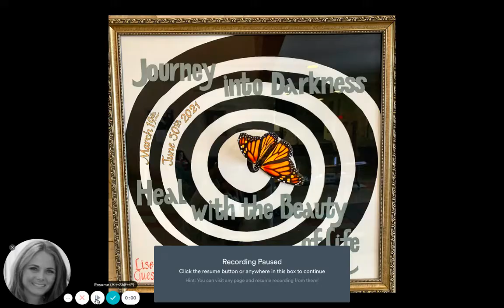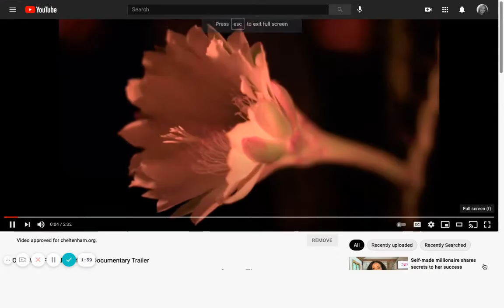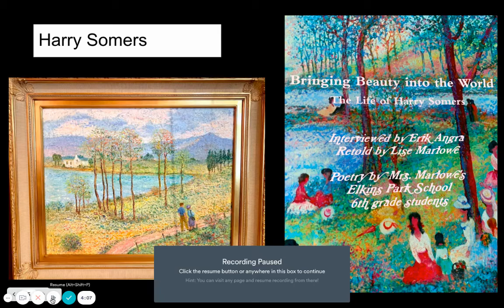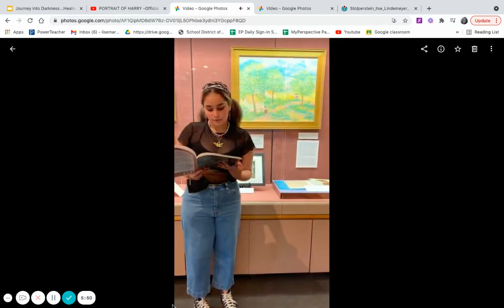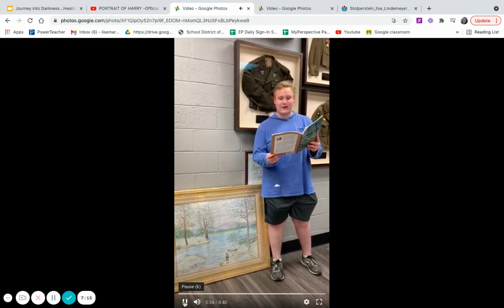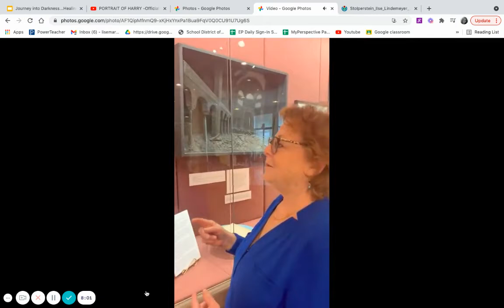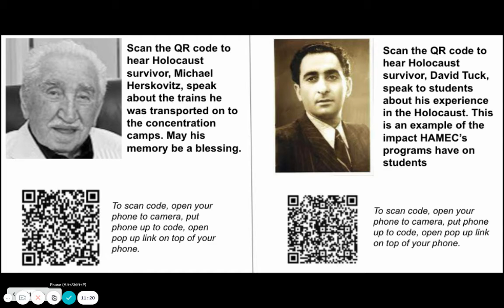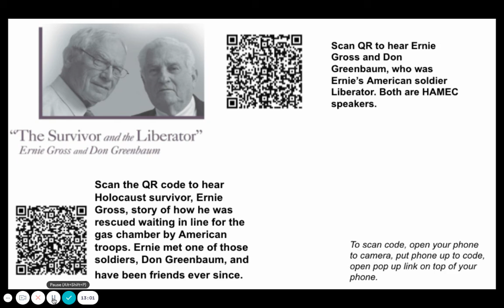EP's Lise Marlowe Presents "Journey into Darkness: Healing with the Beauty of Life"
As the guest curator for the exhibition “Journey into Darkness….Heal with the Beauty of Life,” Elkins Park School teacher Lise Marlowe included paintings from Holocaust survivor Harry Somers, sculptural reliefs from local artist Frank Root and objects from the Temple Judea Museum’s “Holocaust and Acts of Oppression and Resistance” collection.

Marlowe created this video, which includes Cheltenham School District students, to offer an overview of what visitors can expect when they visit the exhibition.

Temple Judea Museum and Holocaust Awareness Museum and Education Center (HAMEC) collaborated to produce the exhibition, which is on display at the Keneseth Israel Museum (8339 Old York Road, Elkins Park) through Friday, July 9.